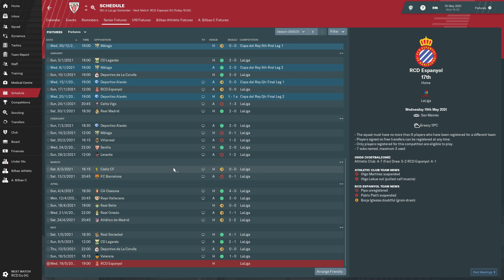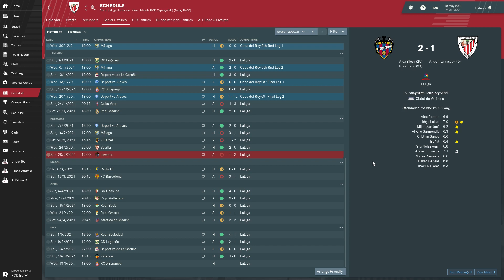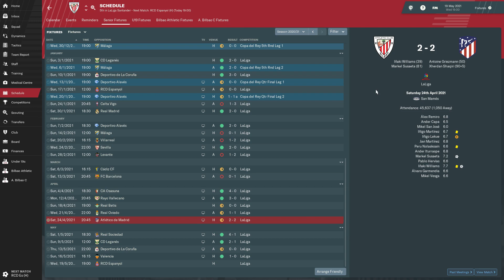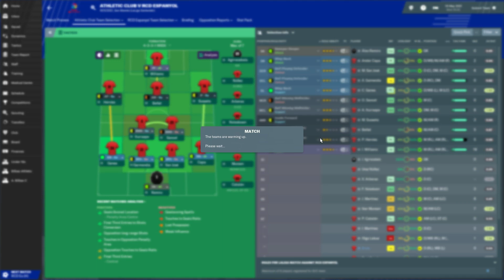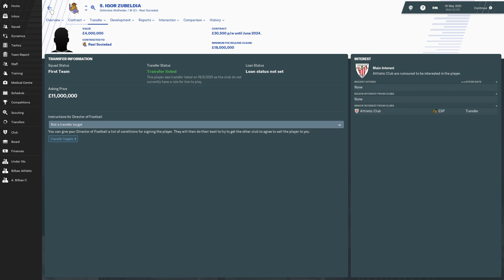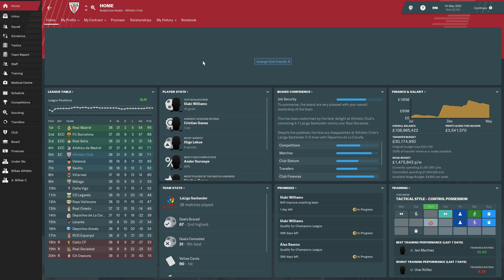Football Manager 2019 | Athletic Bilbao | Basque Players Only - Episode 13 (End Season + Espanyol)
Athletic Bilbao will be my first challenge on this years version of Football Manager! Athletic Bilbao are limited to only Basque players and Spanish players who are 16 years old and younger.

Watch me take on Spanish giants such as Atletico Madrid, Barcelona and Real Madrid as I try to dismantle their recent dominance and try to explore the depths of the UEFA Champions League! If you enjoy the series please give the video a like to show your support and head over to my channel and subscribe to keep up to date with my latest videos!